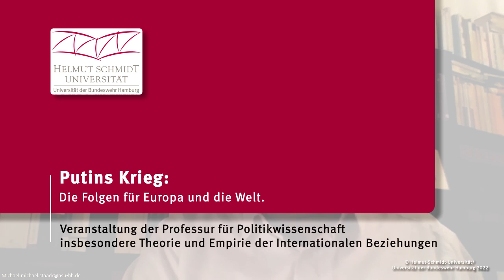Putins Krieg: Folgen für Europa und die Welt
Die internationale Politik befindet sich seit dem Beginn von Putins Krieg in der außergewöhnlichen Lage, das Geschehen des nächsten Tages und der nächsten Woche nicht abschätzen zu können. Gleichwohl ist es erforderlich, den Blick über das Kriegsgeschehen hinaus auf denkbare mittelfristige Entwicklungen in Europa und im internationalen System zu richten, diese zu analysieren und einzuordnen. Erste Annahmen und Analysen aus Wissenschaft, Diplomatie und Politik wurden am 9. März 2022 bei einer Veranstaltung der Professur für Internationale Beziehungen zur Diskussion gestellt.

Es diskutierten:
Rüdiger Lüdeking, Dr. Ute Finckh-Krämer und Prof. Dr. Maximilian Mayer. Moderiert wurde sie von Univ.-Prof. Dr. Michael Staack.

Rüdiger Lüdeking war u.a. Deutschlands Botschafter bei der OSZE und stv. Abrüstungsbeauftragter der Bundesregierung. Der frühere Diplomat hat sich bis zum Beginn von Putins Krieg für neue Sicherheitsvereinbarungen mit Russland unter Einschluss eines NATO-Beitrittsmoratoriums für die Ukraine eingesetzt. Botschafter Lüdeking hat sich schon bisher für die schnellstmögliche Beseitigung der Ausrüstungs- und Fähigkeitsdefizite der Bundeswehr und die Erfüllung des 2%-Ziels der NATO ausgesprochen. Er befürwortet das großangelegte Rüstungsprogramm der Bundesregierung für die Bundeswehr mit dem Ziel, die strategische Handlungsfähigkeit der EU voranzutreiben - auch mit Blick auf mögliche politische Veränderungen in den USA.

Dr. Ute Finckh-Krämer war als Bundestagsabgeordnete der SPD Mitglied des Auswärtigen Ausschusses und der Unterausschüsse für zivile Krisenprävention, Konfliktbearbeitung und vernetztes Handeln bzw. für Abrüstung und Rüstungskontrolle. Sie setzt sich seit vielen Jahren dafür ein, in Kriegs- und Bürgerkriegssituationen Handlungsmöglichkeiten zu finden, die den Konflikt nicht weiter anheizen, sondern einen Weg zum Frieden eröffnen. In einer Situation, in der die NATO-Staaten sich auf Waffenlieferungen und Aufrüstung konzentrieren, sucht sie weiterhin nach allem, was den russischen Angriff beenden und den Frieden bringen kann, den sich fast alle Menschen sowohl in der Ukraine als auch in Russland wünschen.

Prof. Dr. Maximilian Mayer lehrt Internationale Beziehungen an der Universität Bonn. Zuvor war er u.a. als Hochschullehrer an der Tongji-Universität in Shanghai tätig. Professor Mayer forscht zu Chinas Einfluss als globaler Akteur vor dem Hintergrund von ökonomischen und technologischen Machtverschiebungen. Er ist davon überzeugt, dass sich China angesichts des Kriegs in der Ukraine und gerade wegen seiner engen strategischen Beziehung zu Russland nicht länger auf eine Neutralität zurückziehen kann. Einerseits, so seine Auffassung, erhöhe sich der Erwartungsdruck auf China, sich von Russland zu distanzieren. Andererseits könnte Chinas Präsident Xi eine Vermittlerrolle einnehmen, um zur Deeskalation beizutragen.

Die Professur für Theorie und Empirie der Internationalen Beziehungen befasst sich unter anderem mit internationaler Ordnungspolitik, deutscher Außenpolitik und Fragen der Europäischen Friedensordnung.